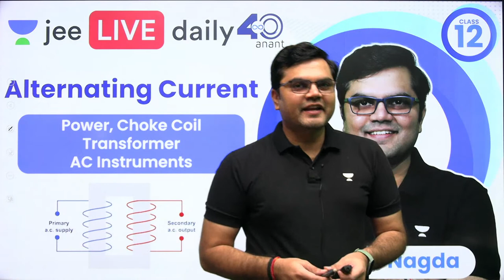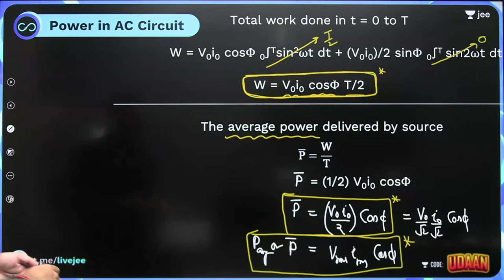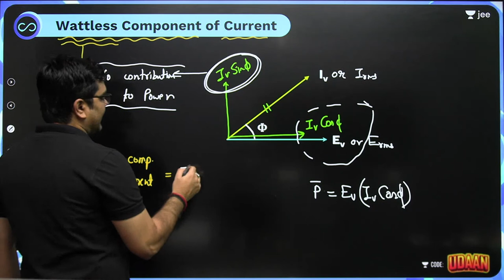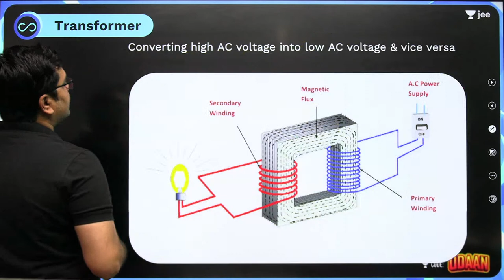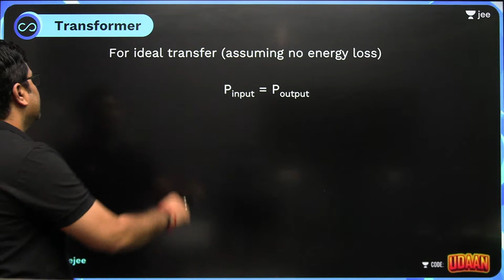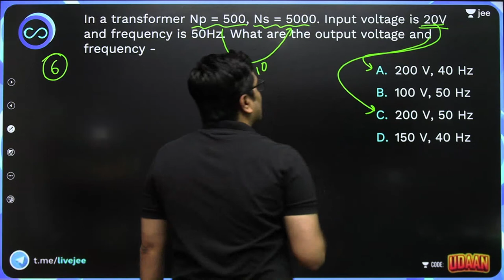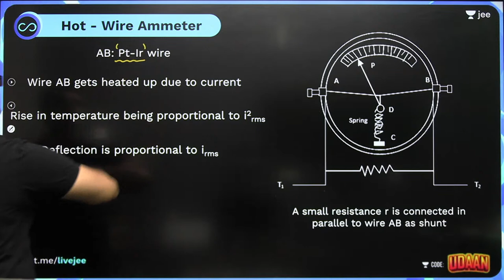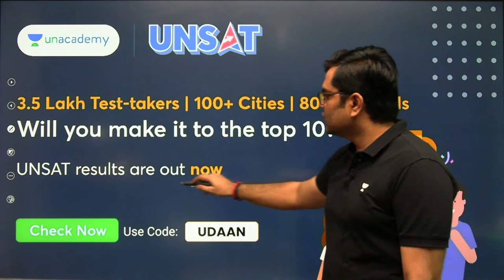Alternating Current L5 | Power, Choke Coil, Transfer, AC Instruments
In this session, Educator Jayant Nagda will be discussing about Power, Choke Coil, Transfer, AC Instruments from Alternating Current for JEE 2023. Watch this complete video to boost your JEE 2023 preparation.

Avail the Book a Seat feature at our Offline Centres

Call Jayant Nagda's team on 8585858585 and take your IIT JEE Preparations to the next level.

➤ About the Educator: Jayant Sir holds JEE AIR 161 and is a part of the alumnus of IIT Bombay. His dedication has helped many students crack IIT JEE. During LIVE online classes he shares his personal anecdotes with students preparing for IIT JEE.

You can enroll to Unacademy Subscription and get the following benefits:
1. Learn from your favourite teacher
2. Dedicated DOUBT sessions
3. One Subscription, Unlimited Access to Live Online Classes and Videos
4. Real-time interaction with best-in-class teachers
5. You can ask doubts in live online classes
6. Limited students in each Class
7. Download the videos & watch them offline